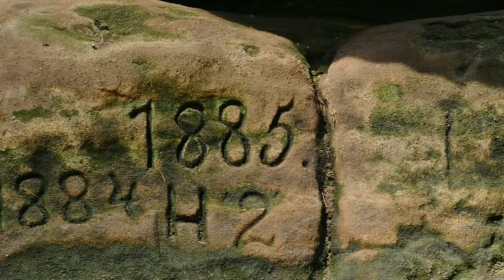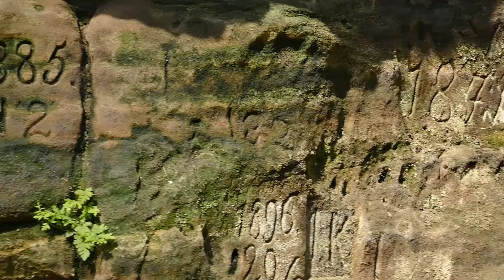Pro fotopast k jezevčí noře